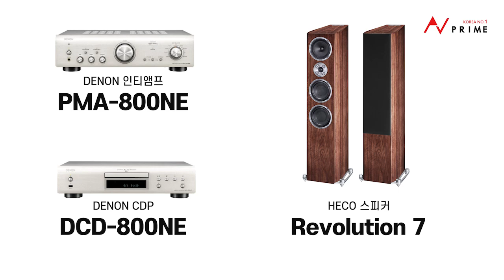째즈, You Look Good To Me, DENON DCD-800NE(CDP), PMA-800NE(Amp.) + 헤코 HECO 레볼루션 Revolution 7(Speaker)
AV프라임에서 녹음한 데논 DCD-800NE(CD 플레이어), PMA-800NE(인티앰프)와 헤코 레볼루션 7 스피커의 소리입니다.

곡은 오스카 페터슨 트리오가 연주한
'You Look Good To Me'입니다.

DENON DCD-800NE (CD Player)
DENON PMA-800NE (Inti. Amp)
HECO Revolution 7 Speaker

Oscar Peterson Trio
'You Look Good To Me'

AVPrime, Seoul

Link